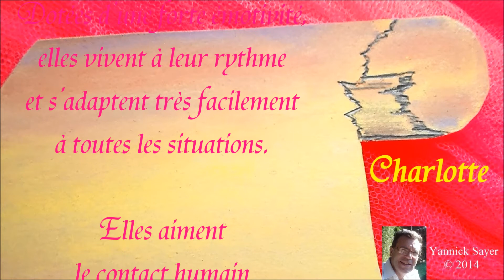Choisir un prénom et fêter un prénom : Charlotte le 17 juillet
Choisir un prénom à l'aide des grandes lignes de sa caractérologie et fêter un prénom : Charlotte est fêté le 17 juillet. A partager et envoyer : Elles sont sentimentales et très agréables à vivre. Dotées d'une forte émotivité, elles vivent à leur rythme et s'adaptent très facilement à toutes les situations. Elles aiment le contact humain et peuvent être facilement influençables. Aimant la vie facile, elles rejettent facilement tous les principes rigoureux qui peuvent la déconcerter. Sa couleur est le rouge.